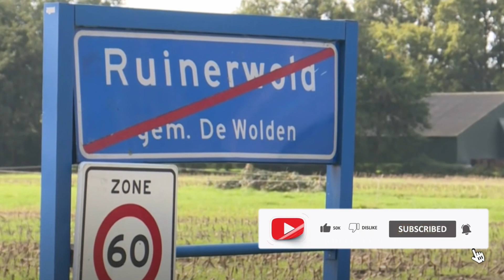12 YEARS IN THE CAPTIVITY OF THE MADMAN | THE GERRIT VAN DORSTEN CASE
For the harrowing span of 12 years, a deranged individual subjected his own children to a life of captivity within the confines of a private residence's basement.

Greetings, viewers!
I'm thrilled to introduce my channel, which delves into a variety of fascinating topics, including solved and unsolved cold cases, perplexing true crime tales, and enigmatic unsolved mysteries from around the globe.